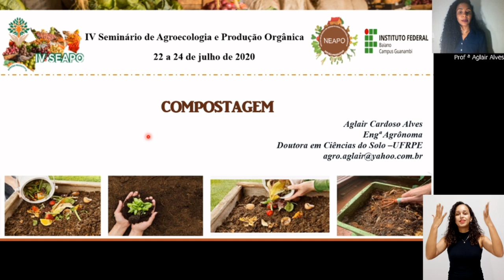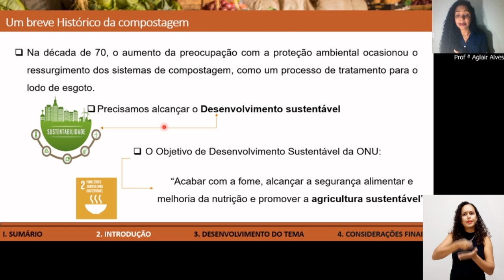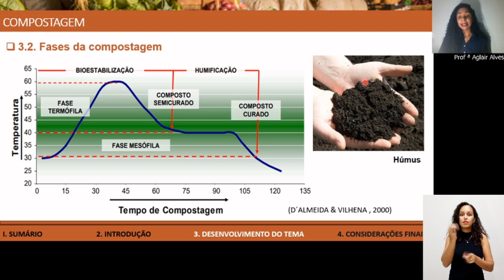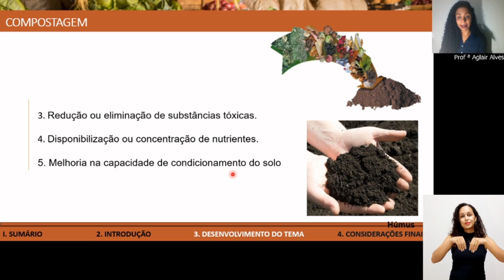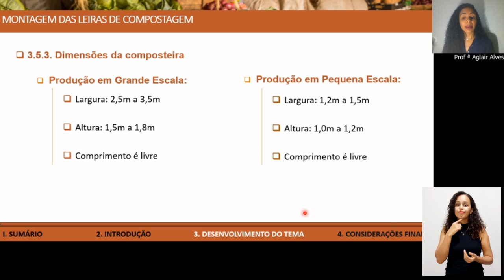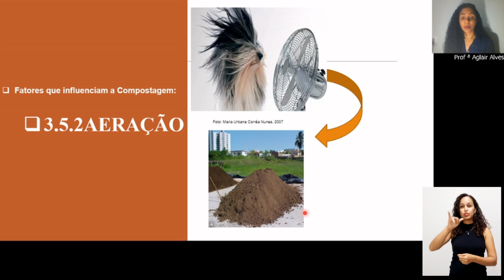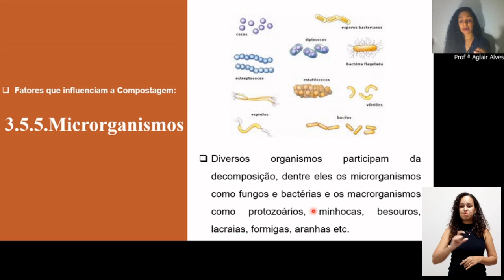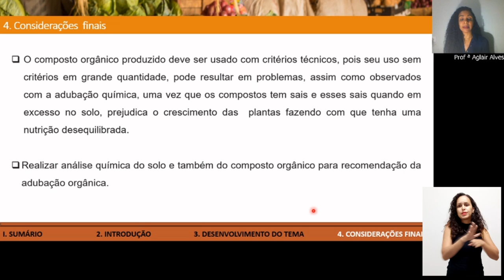Compostagem - IV Seapo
Ministrante: Dra. Aglair Cardoso Alves/Profa. IF Baiano Campus Guanambi

IV Seminário de Agroecologia e Produção Orgânica - IF Baiano - Campus Guanambi

Envie sua pergunta nos comentários.